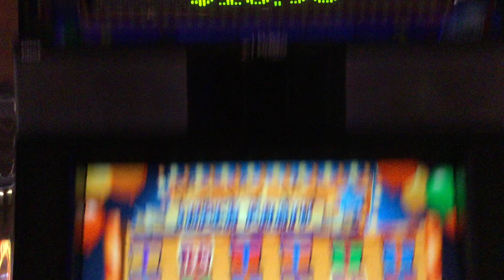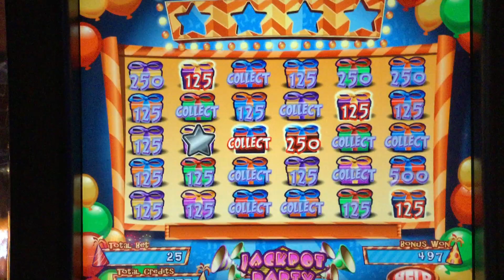LIGHTHOUSE LOOT Penny Video Slot Machine with JACKPOT PARTY PROGRESSIVE WON Las Vegas Strip Casino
LIGHTHOUSE LOOT Slot Machine with a Super Jackpot Party Progressive Won.